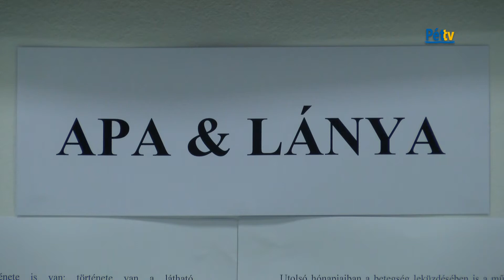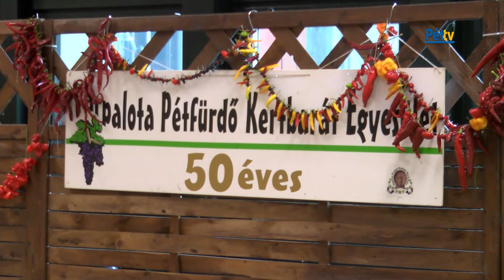Válogatás 2020. kiállításaiból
A 2020-as év mindenki számára nehéz volt. Le kellett mondanunk családi, baráti találkozókról, nyaralásokról, kirándulásokról, rendezvényekről, ünnepekről a saját és a környezetünkben élők biztonsága érdekében. De volt az évben pár, rövid ideig tartó időszak, amikor egy kicsit fellélegezhettünk, egy kicsit elfeledkezhettünk a szigorításokról, úgy érzékeltük, mintha minden a megszokott körülmények között zajlana. Ez alkalommal a Pétfürdői Közösségi Ház és Könyvtár tavalyi tárlataiból villantunk fel néhány szép pillanatot.
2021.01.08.